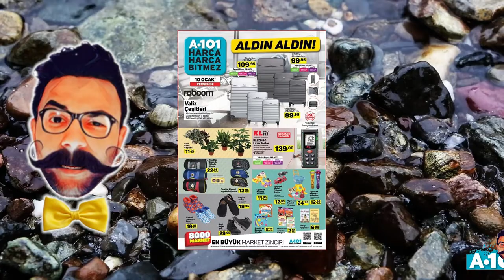A101 10 Ocak 2019 A101 Aktüel ürünleri DETAYLI İLK BAKIŞ - PİNTİ AKTÜEL İNCELEME -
DAİLYMOTİON

EksikleriniZİ tamamlama vakti geldi. 10 Ocak  2019  A101 aktüelleri  Yarın sizler için satışa sunulacak. bu haftaki aktüel lerde,  televizyondan YAZICIYA , Dikiş makinesinden  ütüye ,   elektrikli süpürgeden  blender seti ne . Ve ihtiyacınız olan Kişisel bakım ürünlerine. Yarından itibaren sahip olabilirsiniz. şimdi sizleri 10 Ocak 2019  A101 aktüel ürünleri ile  baş başa bırakıyorum.

10 Ocak 2019 A101 Aktüel ürünleri ve fiyatları

A101 Toshiba 43L2863DAT 43”  full HD smart LED TV  fiyatı 2099 TL,
A101 Canon E414  çok fonksiyonlu Yazıcı  fiyatı 179 TL,
A101 Elton EL49DLK1705 49”  full HD uydu alıcılı LED TV fiyatı 1699 TL,
A101 MERCUSYS  kablosuz ağ genişletici  fiyatı 69.95 TL,
A101 Piranha  Stereo hoparlör 1+1  fiyatı 17.95 TL,
A101 Piranha mikrofonlu stereo kulaklık  fiyatı 22.95 TL ,
A101 Singer Brilliance - 6160  dikiş makinesi  fiyatı 549 TL,
A101 dikiş kutusu  fiyat 9. 95 TL,
A101 kiwi KSI-6306 Buharlı ütü  fiyatı 59.95 TL,
A101 kiwi KHB -4440 Belender seti Fiyatı 74.95 TL,
A101 Aprilla AH D - 2116 Saç kurutma makinesi fiyatı 39.95 TL,
A101 Fantom CC3500 CYCLONE  elektrikli süpürge  fiyatı 279 TL,
A101 Keçeli ütü masası kılıfı  fiyatı 9.95 TL ,
A101 Arcopal servis tabağı yemek tabağı tatlı tabağı kase fiyatı 5.95 TL,

 Bir sonraki aktüel ürünler de görüşmek dileğiyle takipte kalmayı unutmayın Allah'a emanet olun.